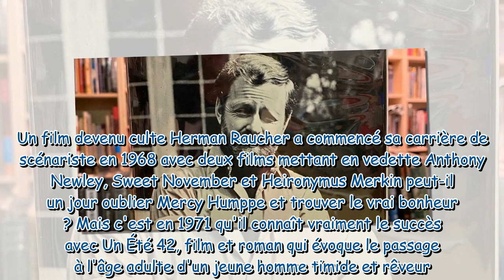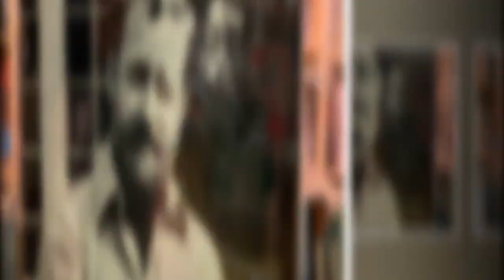Mort de Herman Raucher, écrivain et scénariste nommé aux Oscars pour le film culte Un Été 42